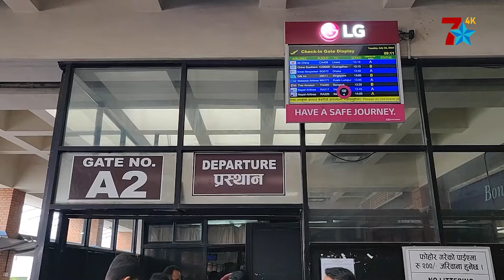उच्चशिक्षाका लागि विदेशिने विद्यार्थीको संख्या बढ्दै÷शैक्षिक संस्थामा छैनन् विद्यार्थी